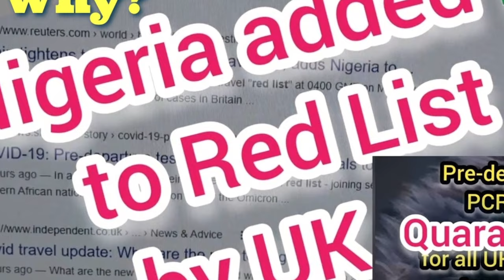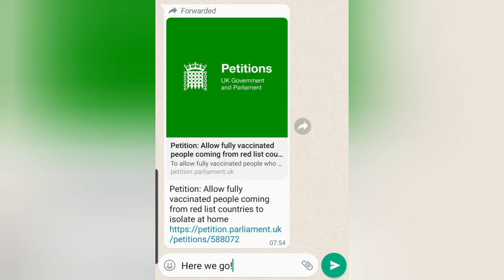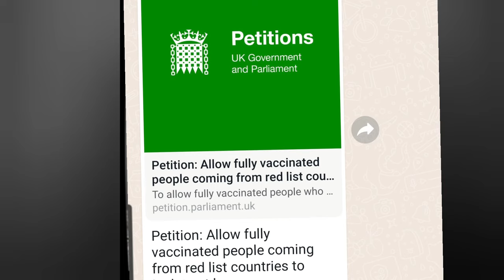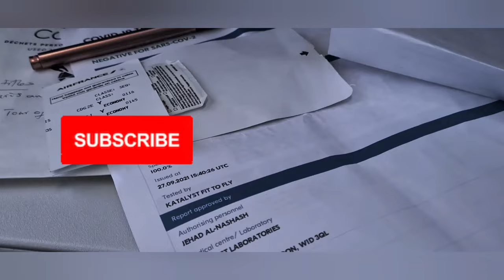NIGERIANS resume TRAVELLING To UK after travel ban on this condition! (Yoruba)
NIGERIANS will soon TRAVEL TO UK , when? Travel Ban and Red List palaver (Yoruba vlog)

For more enquiry and promotional and branding purposes

I use ivisa for my Online Travel Visa Check - Find Visa Information for all Countries

TAGs Air passengers to uk,Nigeria on Red List.